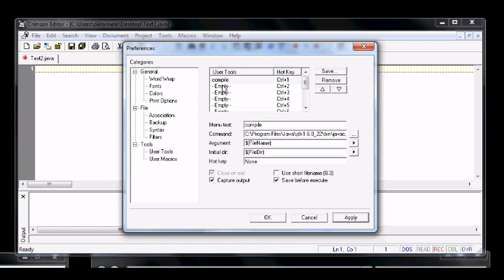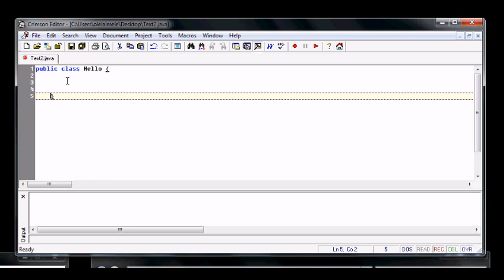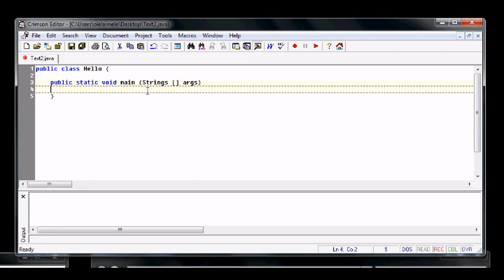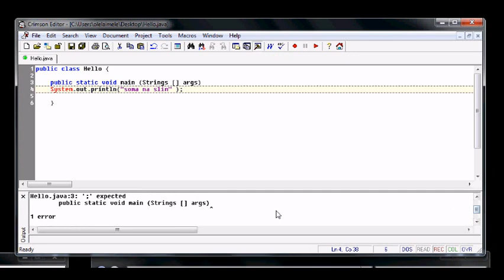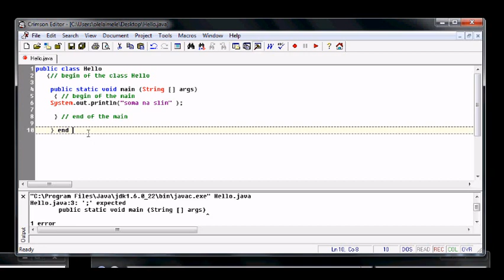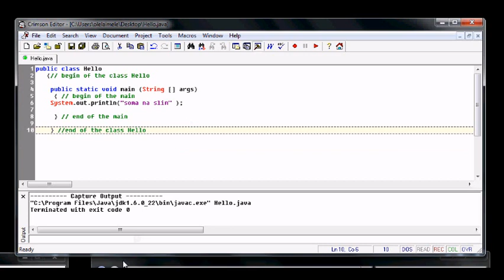Compile and Run Java Crimson Editor - Soma na Slim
Compile and Run Java